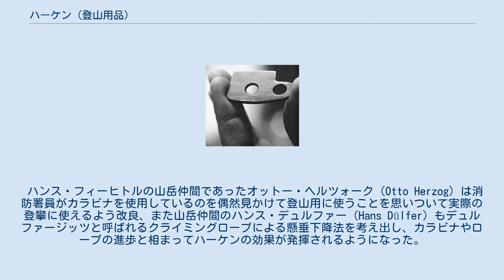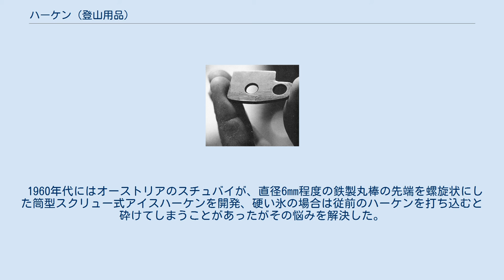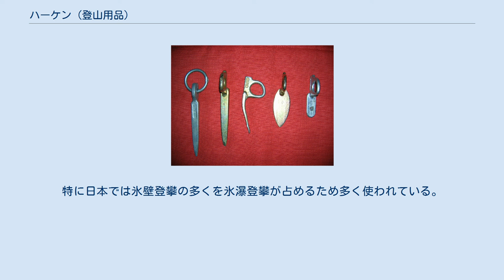ハーケン (登山用品)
ハーケン ハーケン（Haken）は登山道具のひとつ。
鉤状になっており、岸壁の割れ目（クラック）に打ち込んで使用する。
ドイツ語由来である。
1990年現在ではフランス語由来のピトン（Piton）と呼ばれることも多くなり、またペグ（Peg）と呼ばれることもある。
 ラープ 岩の割れ目は自然の造形物であり、大きさも形状も多種多様であるから、多種多様な製品が販売されている。
薄くて浅いクラック用の薄くてクロムモリブデン鋼でできた製品をラープ、手足が入る程大きいクラック用のジュラルミン製で大型の製品をボンボンと呼ぶことがある。
 原始的なハーケンは額縁を掛けるL字の鉤状であり、未だカラビナは発明されていなかったため、カラビナを通す穴はなかった。
L時型の折れ曲がった部分を上に向けてそこにクライミングロープをただ掛けるだけで使っていたようであるが、これだけでは危険なためロープを掛けてからL字型の角を下から叩き曲げてロープを巻き込んだようにしたこともある。
 やがて頭部に穴を開けて細い紐を通して輪とし、身体につけたロープをほどいてこの輪に通すようになり、また紐の輪の代わりに金属製の丸環をつけたリングハーケンが製造されるようになった。
さらにはハンス・フィーヒトルが頭部に大きく固定的な穴を持つフィーヒトル・ハーケンを開発し、時代とともに小改良はされつつも、これが現在でも使用されている。
 ハンス・フィーヒトルの山岳仲間であったオットー・ヘルツォーク（Otto Herzog）は消防署員がカラビナを使用しているのを偶然見かけて登山用に使うことを思いついて実際の登攀に使えるよう改良、また山岳仲間のハンス・デュルファー（Hans Dülfer）もデュルファージッツと呼ばれるクライミングロープによる懸垂下降法を考え出し、カラビナやロープの進歩と相まってハーケンの効果が発揮されるようになった。
 しかしハーケンやカラビナを使用することを拒否した者もいて、特にパウル・プロイス（Paul Preuss）は、突然襲いかかって来る危険に際してのみその使用が正当化されるとしていたが1913年に墜死した。
信条こそ違えど親友だったハンス・デュルファーはその墓の前で子どものように泣いたという。
 1957年から1967年の間にイヴォン・シュイナードが種類やサイズを増やし、ほぼ網羅した。
 1960年にはラープ（Rurp）と呼ばれる実用限界ぎりぎりに薄いハーケンが開発された。
これは通常のハーケンでは打ち込めないほど細くて浅い岸壁の割れ目が多いヨセミテカットピナクル西壁初登攀のために開発され、必要な強度を確保するためクロムモリブデン鋼製である。
 ウィリー・ヴェルツェンバッハ（Willi Welzenbach）は氷に打ち込むためのアイスハーケンを考案した。
平型で先端が鋭く尖り、抜け防止に刻みがついて、カラビナ装着用に環がついているリングハーケンの一種である。
1924年7月に自らグロース・ヴィスバッハホルン北西壁登攀に持ち込んで実用し、特に上部の氷によるオーバーハング部分で有効であったという。
その後も次々に北壁に挑戦、その実用性が証明され、以後氷壁や北壁の登攀がさかんになった。
 1938年のアイガー北壁初登でも有効に使用されたが、この時にはV字アングル型になっており、ヴェルツェンバッハ型と比較して格段に強度が上がっていた。
 1939年には、ミュンヘンで1913年に開店したスポーツ店シュスターにより、リング型ハーケンの一種で断面が弓形に湾曲したユンゲル・アイスハーケンが発明された。
 1936年頃にはイタリアでパイプ型ハーケンが作られ、第二次世界大戦後に何箇所か縦にスリットの開いた特徴的なパイプ型ハーケンがアッテンホーファーにより売り出された。
これは1950年に渡欧した水野祥太郎が1951年日本に持ち帰っている。
 1960年代にはオーストリアのスチュバイが、直径6mm程度の鉄製丸棒の先端を螺旋状にした筒型スクリュー式アイスハーケンを開発、硬い氷の場合は従前のハーケンを打ち込むと砕けてしまうことがあったがその悩みを解決した。
特に日本では氷壁登攀の多くを氷瀑登攀が占めるため多く使われている。